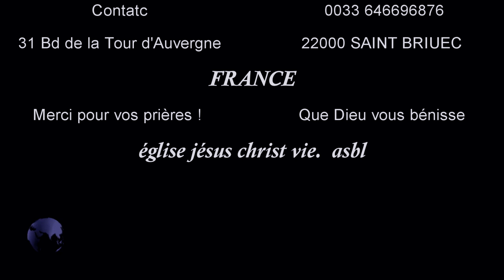épée de l'Esprit Saint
EJCVIE L’épée de l’Esprit est la dernière des armes du croyant, c’est l’unique arme offensive du chrétien. Dans l’uniforme du soldat romain, l’épée mesurait tout au plus 60 centimètres. Le soldat s’en servait pour le combat au corps à corps